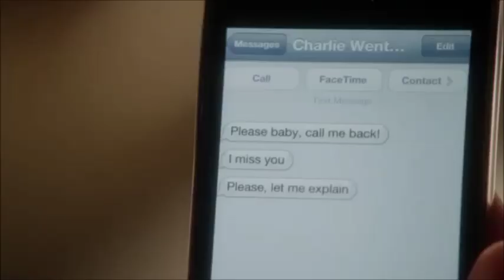Charlie, Juliette & Avery "Element"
Charlie Wentworth, Juliette Barnes and Avery Barkley on ABC's Nashville.